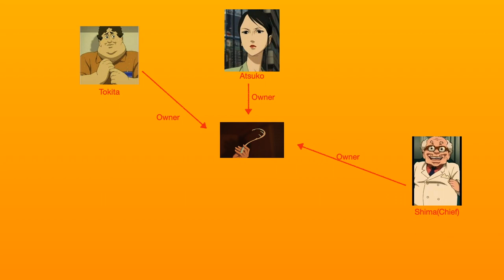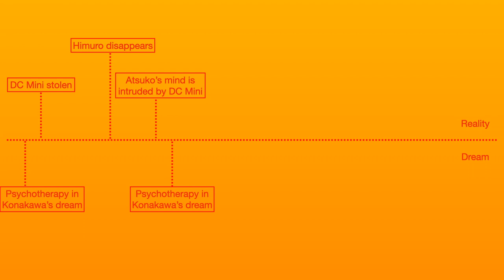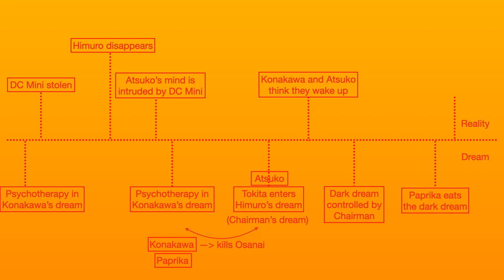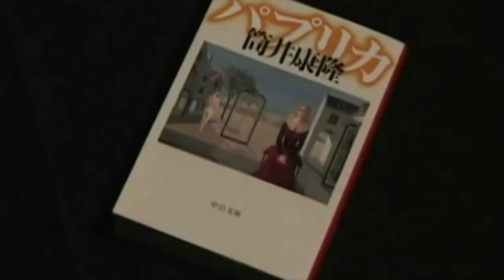Paprika - Hidden Meaning | Structure Explained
In 2006, a great film director Kon Satoshi from Asian island country of Japan brought us the most realistic dreaming experience on screen. His last film Paprika, filled with a gorgeous riot of future-shock ideas and brightly animated images, takes us on an exploration of human desires and consciousness in a bewildering ride, intermingled with dreams, more dreams and waking life.

0:00 Dreams and Paprika
00:51 A Dream-like World
02:44 Family Tree & Structure
06:42 Inception v.s. Paprika
08:29 Hidden Message
11:03 Ending and Beautiful Score